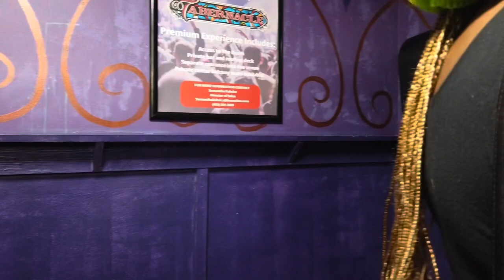TOOSII NAUJOUR TOUR! GRWM, Atlanta Meet & Greet + Special Guest Preformances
Today’s video is a toosii naujour tour vlog! We will be getting ready together and going to the ATL concert at the Tabernacle!

Links:
Curly Wig

FAQ:
Weight: 164 lbs
Size Reference: 12 in jeans, 8 in dress, Medium in Tops
Height: 5’3